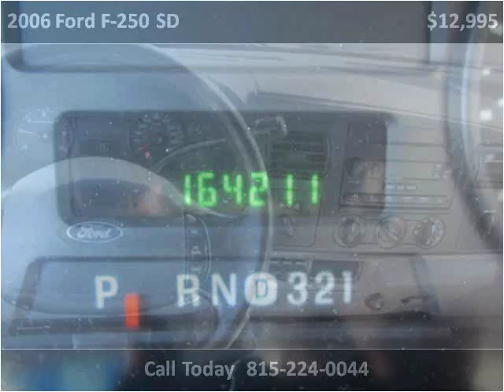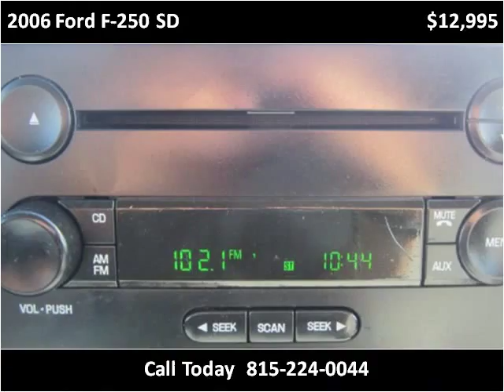2006 Ford F-250 SD Used Cars Illinois Valley IL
This 2006 Ford F-250 SD is available from Illinois Valley Auto Group.